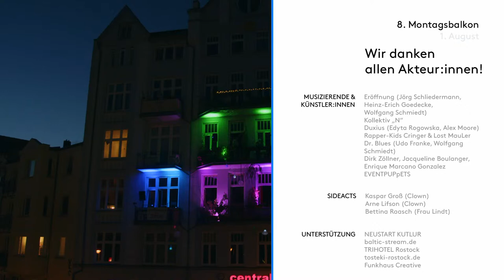FINALE - Achter Montagsbalkon am 01. August 2022 | "Die Posaunen von Jericho"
Das Finale des Montagsbalkons 2022 unter dem Motto: Die Posaunen von Jericho.

Wir danken allen Musizierenden, Teilnehmenden und Helfenden. Insbesondere haben beim Finale mitgewirkt:
Eröffnung (Jörg Schliedermann,
Heinz-Erich Goedecke,
Wolfgang Schmiedt)
Kollektiv „N“
Duxius (Edyta Rogowska, Alex Moore)
Rapper-Kids Cringer & Lost MauLer
Dr. Blues (Udo Franke, Wolfgang
Schmiedt)
Dirk Zöllner, Jacqueline Boulanger,
 Enrique Marcano Gonzalez, Wolfgang
Schmiedt

Feuershow:
Kaspar Groß
Arne Lifson

Sideacts:

Bettina Raasch (Frau Lindt) & Freunde

Wir danken allen Unterstützenden:
NEUSTART KUTLUR
TRIHOTEL Rostock

Licht & Ton:
Tom Süßmilch (Raumklang)
Fiete Braun
Andreas Braun

Isabell Beckmann
Roman Gruchow

Bühnentechnik:
Peter Dierken

Roman Gruchow, Lasse Hiller, Jan-Eric Winkelmann, Stephan Glauner, Julius Beck

Und vor allem den überaus geduldigen und helfenden Händen der Hausgemeinschaft Leonhardstraße 21a/22, sowie den Nachbarn.

Timestamps:
0:00 Chaos Variete
12:10 Eröffnung des Finales
13:51 Kollektiv "N"
18:56 Ansprache
21:40 Duxius
34:11 Rapper Kids Cringer & Lost MauLer
44:00 Dr. Blues
52:16 Schlussworte & Danksagung
55:37 Dirk Zöllner, Jacqueline Boulanger,
 Enrique Marcano Gonzalez
1:03:55 Feuershow
1:09:28 Abschlusstanz
1:10:52 Abspann